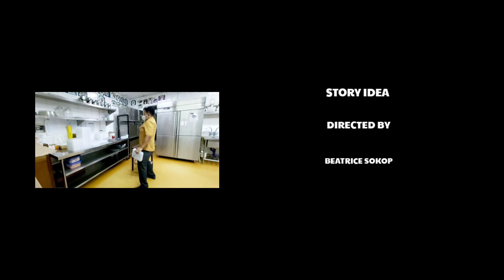Let'clean / Happy Working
Clean clean clean happy working

TQ..